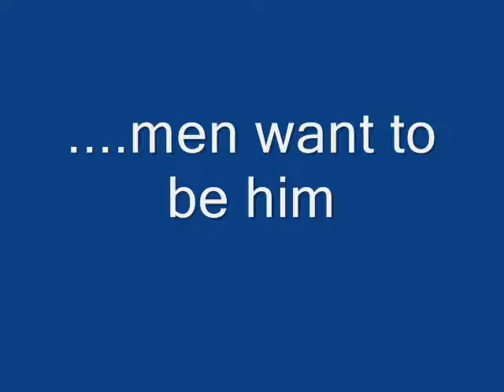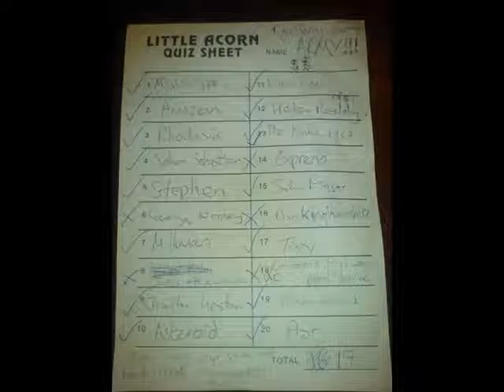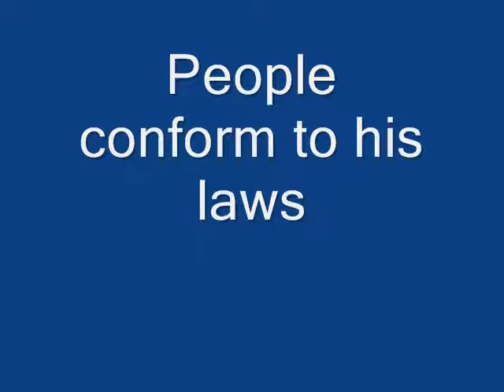Tiger Terry Ilkeston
An video of appreciation for the man, Tiger Terry.

Although he had his best days at the Little Acorn, Awsworth Road, Ilkeston, now he plies his trade elsewhere.

We love you Terry!